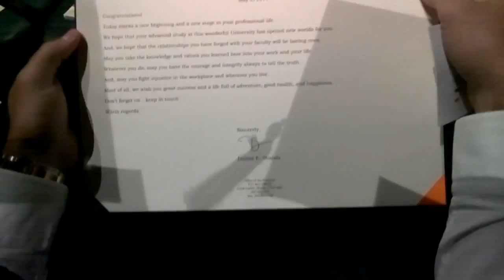Google Glass Exploration: University of Miami Class of 2014 Graduation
I filmed my master's degree in industrial engineering graduation using my google glass and pieced together a video to share.